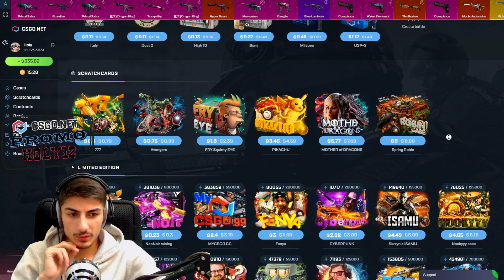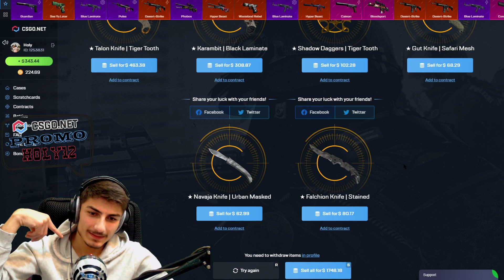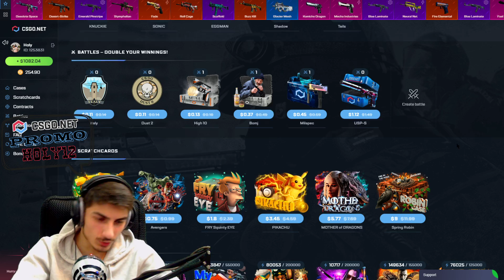AK-74 Wild Lotus უიშვიათესი სკინი დავარდა! Csgo.net